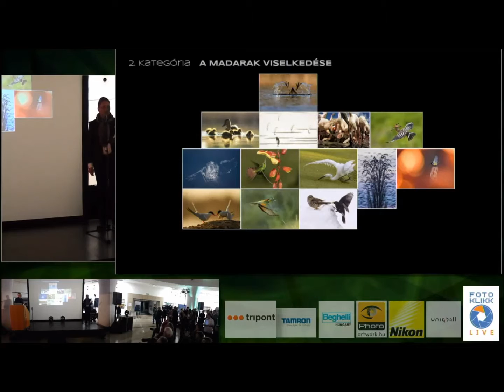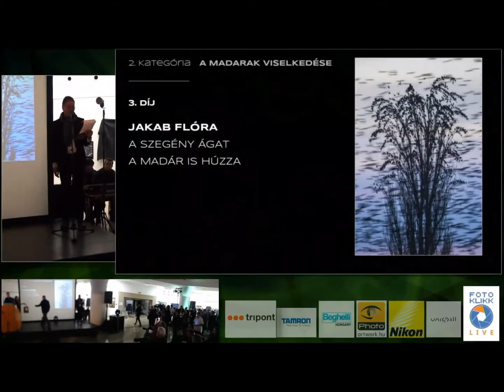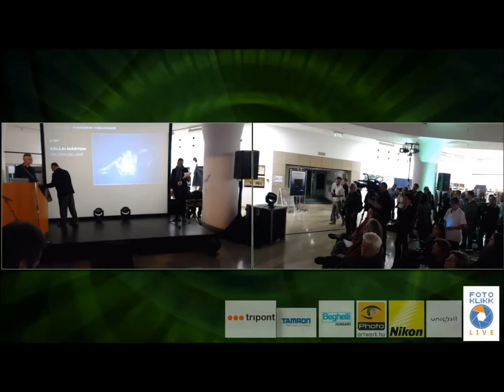ÉTF díjátadó 2015.11.03. (vágott)